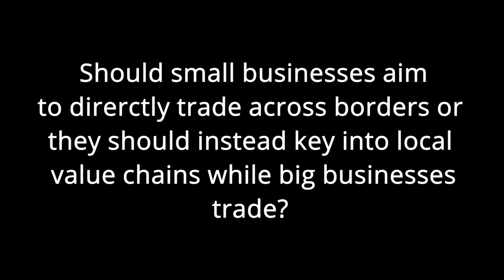How Small Businesses can Benefit from the AfCFTA | Webinar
Businesses and trade are crucial to the development of society and the improvement of people's living conditions. In this webinar, we examined the AfCFTA and how small businesses can benefit from greater market access and the economic transformation that competition in these markets offers.